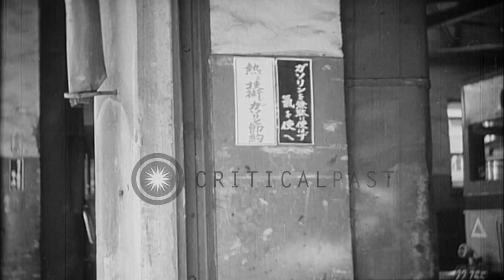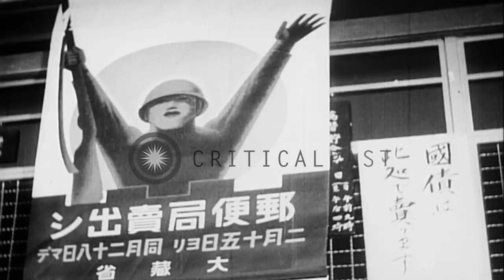Japanese people contribute money and material useful for war purpose in Japan dur...HD Stock Footage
Japanese people contribute money and material useful for war purpose in Japan during World War II.

Japanese people work to help soldiers during World War II. Man puts charcoal into a gas tank of bus. Charcoal bus departs. Japanese soldier's caps being made on sewing machine. School children collect metals. Boy buys war bond at a post office. People put coins into a safe. Monoplane (fighter) being contributed by a school. Several Japanese bi planes take off. Small Japanese tanks at a parade in Tokyo. People watch the tanks. Location: Japan. Date:  1943.

57,000+ broadcast-quality historic clips for immediate download.